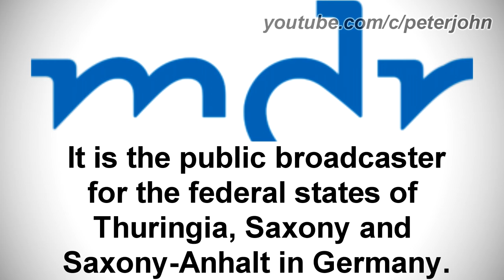LOGO HISTORY M #52 - Mitteldeutscher Rundfunk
Hey Guys, it's your boy, Peter John. Be welcome for today's episode of Logo History M. Today it is about Mitteldeutscher Rundfunk. I hope you like!